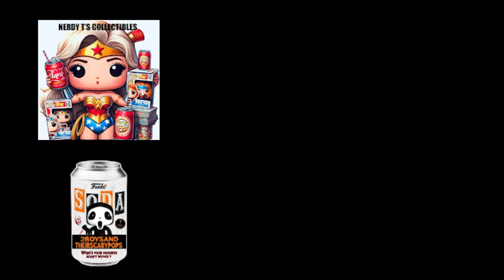DOOORABLES Disney Movie Moments Lion King, Tiana & Star Wars Cruisers Asoka, Wickett, Vader PART 5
Famous Scenes from Favorite Films: Get ready to set the scene with iconic moments from Disney films, because behind every theater door a surprise is in store with Disney Doorables Movie Moments Series 2.
Beloved Characters in Action-Filled Poses: Each movie theater-themed box features an iconic, collector-worthy scene from the stories of Disney’s most loved animated feature films.
Unbox a Galactic Play Adventure: Fuel up and get ready to go, as an out-of-this-galaxy unboxing experience with STAR WARS Doorables Galactic Cruisers.
Roll into Action: This collection features 10 beloved STAR WARS characters in their own unique cruisers, speeder bikes, and X-wing starfighters that really roll.

IG CHANNELS
@MAMA_J_1970 basic IG